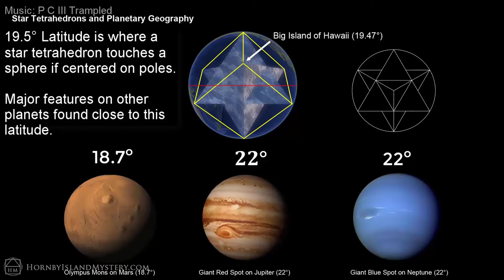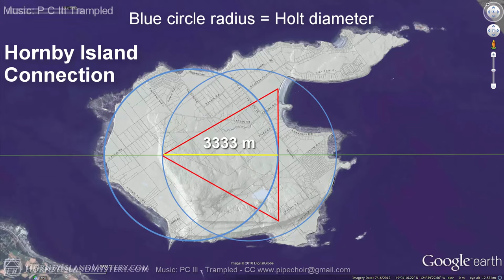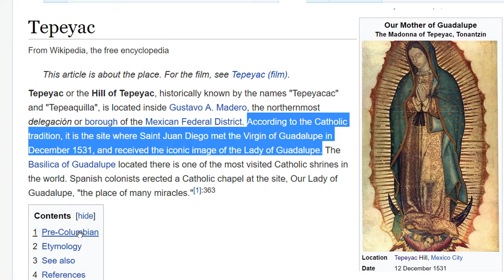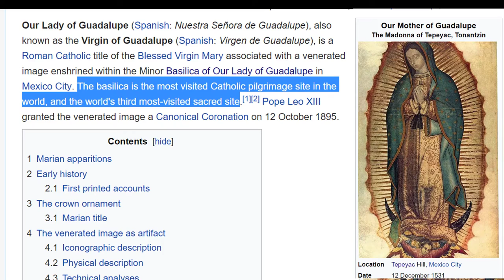Addendum: 19.5 Degrees and the Spiral Connection of El Caracol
Addendum to :“Part II: Australia's Continental Sacred Geometry, Uluru 5 and 6 Written in the Bedrock”

Inspired by the SGD channel, be sure to check it out for its in-depth look at sacred geometry and it's expression in architecture through the ages.

The geometry established in Part II ends up connecting with a 3333 m diameter spiral in Mexico City known as El Caracol. This spiral happens to be on the same latitude as Mauna Loa, namely 19.5 degrees N, the peak that partially set up the geometry in the Part II video. 19.5 degrees is a special latitude at which a point of a star tetrahedron centered on the poles touches the surface of a sphere.

This spiral connects with Burning Man, the Statue of Liberty, Washington DC, and the Switch Pyramid. This spiral also connects to Hornby Island by its size and its relationship with Aconcagua, the tallest peak in South America.

The Basilica of Our Lady of Guadalupe lies along the line to Australia at the 19.5 deg latitude. This is said to be the most visited shrine in the world and the third busiest sacred site.